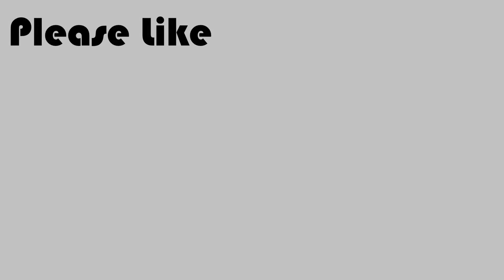*480fps Render | Stockbridge, GA | Autumn Leaves Falling | 1080p@480fps (Hero 8 Preview)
Here is a shot I took of autumn leaves falling down in Stockbridge, GA around the town area. I wanted to show you what I can do with a 720p video at high frame rate at 240fps, and make the video look even more realistic to the point where it actually feels like you are there. This is 480fps, and this frame rate should be my last endevour, unless I persue 500fps for complete realism. Then after, it's off to higher resolutions with the ultra high frame rates.

Footage Taken On November 30, 2017 on a Sony X1000 Action Cam at XAVC 720p 239.76fps